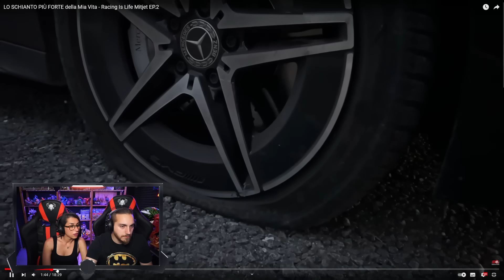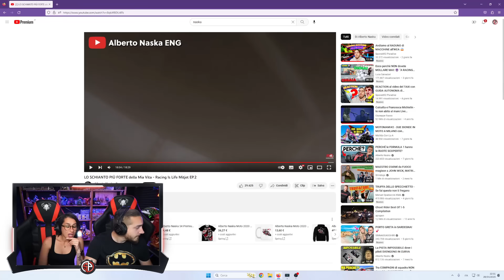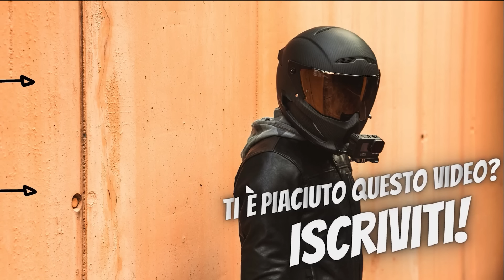REACTION Alberto Naska LO SCHIANTO PIÙ FORTE della mia VITA| Se la SFORZI TROPPO non è una PUZZETTA!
Oggi siamo insieme a @iamjay.92 per vedere il video di @AlbertoNaska dove ha fatto un'incidente PERICOLOSO!